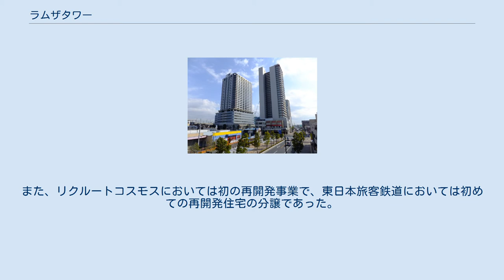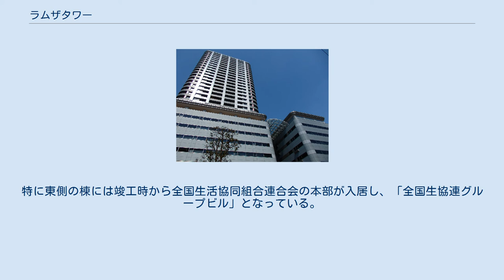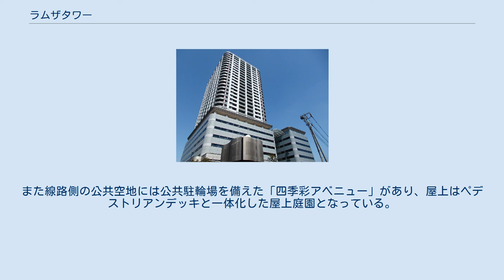ラムザタワー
住宅棟 住宅棟と業務棟 ラムザタワー北側 ラムザタワーは、埼玉県さいたま市南区にある超高層ビル。
武蔵浦和駅周辺の再開発によるもので、超高層マンション・オフィス・商業施設からなる複合施設となっている。
全国生活協同組合連合会の本部が置かれている。
 旧浦和市による再開発事業として武蔵浦和駅周辺の9街区が開発する計画となった。
そのうちの最初の再開発事業として武蔵浦和駅第2街区第一種市街地再開発事業が着手され、同時に武蔵浦和駅西口からラムザタワーまでのペデストリアンデッキも建設された。
埼京線の計画が浮上した頃、環境開発（リクルートコスモスの前身）が現在の3街区の大半と2街区の一部を取得し、浦和市側から再開発の要望を受けてプロジェクトが始まった。
 当初は建設省のインテリジェントシティ構想に沿って1棟のビルに住宅と業務を半分ずつ入居させる予定であったがバブルが崩壊し、テナント交渉が破談した。
その後生協連グループの入居が決定し、2棟の構造へと変更された。
浦和市内初めての100mを超える超高層建築物でもあった。
また、リクルートコスモスにおいては初の再開発事業で、東日本旅客鉄道においては初めての再開発住宅の分譲であった。
地権者により完成までの全記録が『ラムザ物語』として書籍化された（主にさいたま市図書館に所蔵）。
人口十数人だったエリアに再開発後は約1000人が居住、約1000人が働いている。
 住宅棟の下層階と線路側（東側）に建つ業務棟にはオフィスや商業施設などが入居している。
特に東側の棟には竣工時から全国生活協同組合連合会の本部が入居し、「全国生協連グループビル」となっている。
また線路側の公共空地には公共駐輪場を備えた「四季彩アベニュー」があり、屋上はペデストリアンデッキと一体化した屋上庭園となっている。